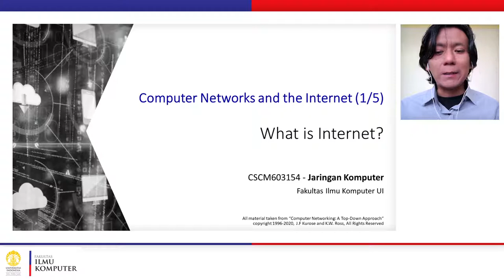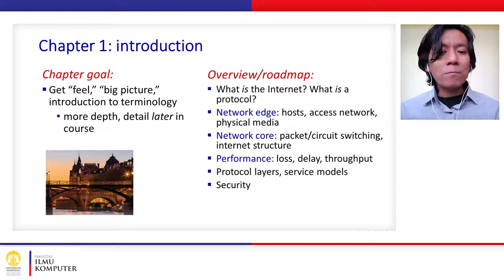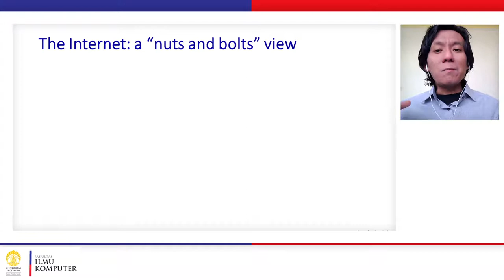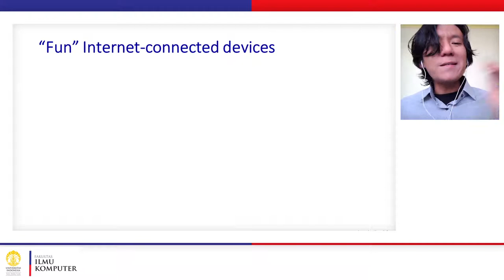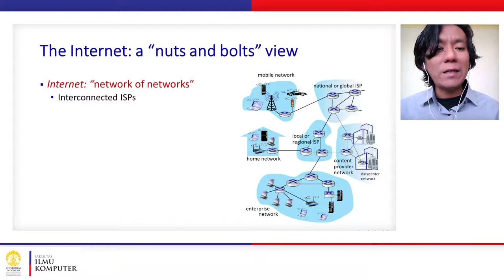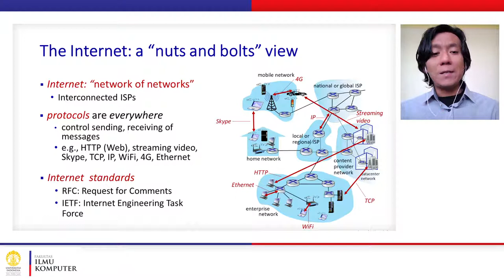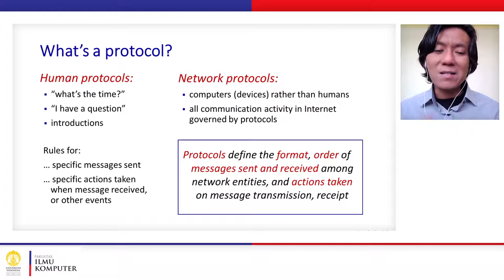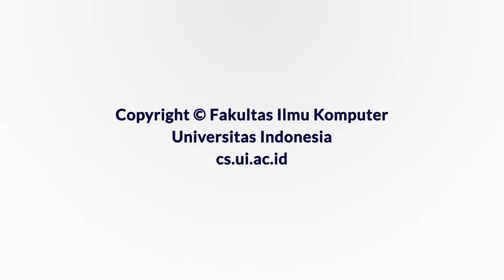[IND] 1.1 What is Internet? What is Protocol?